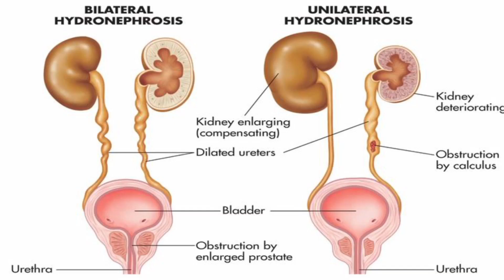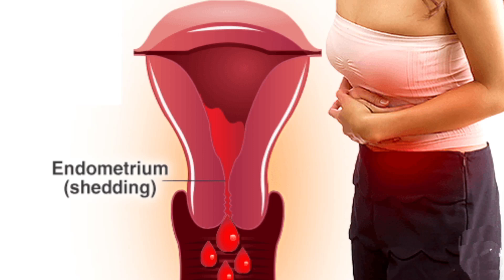ചെറിയ ഉള്ളിയുടെ ആരോഗ്യഗുണങ്ങൾ | Health Benefits of Small Onions | TASTY WORLD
Watch ചെറിയ ഉള്ളിയുടെ ആരോഗ്യഗുണങ്ങൾ | Health Benefits of Small Onions | TASTY WORLD

Onions are an excellent source of antioxidants. In fact, they contain over 25 different varieties of flavonoid antioxidants. These antioxidants inhibit oxidation, a process that leads to cellular damage and contributes to diseases like cancer, diabetes and heart disease.Onions are a source of soluble fibre, which makes it a powerful prebiotic food. It ensures a healthy gut, which is crucial for weight loss and belly fat loss.